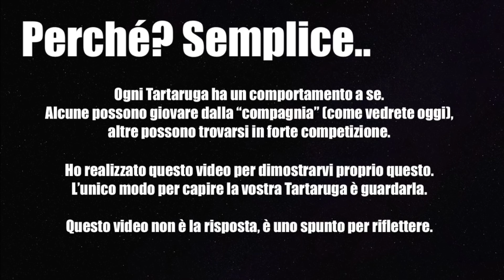Le TARTARUGHE d'Acqua Dolce soffrono la SOLITUDINE?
ACQUISTA i prodotti usati da Undici Giga su Amazon!

Ciao Ragazzi! In questo video parliamo della Solitudine nelle Tartarughe d'Acqua Dolce.
Mi chiedete spesso se una Tartaruga possa o debba stare con un'altra Tartaruga. Diciamo sempre che sono animali territoriali, che non hanno bisogno di compagnia, però capita spesso che il "gruppo" sia un beneficio per la vostra piccola o grande Tartaruga.
NON è sempre così, NON sarà sempre cosi. Ma il punto del video NON è trovare una soluzione, è portarvi la mia esperienza